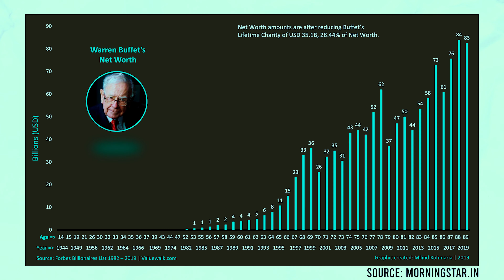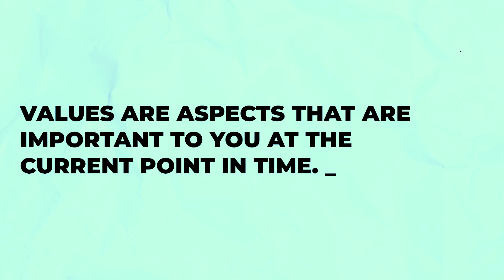What is your future? Job or Career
Like many choosing the right path for your future always seems to be unclear. Students seem to be struggling in picking what's right for their future. watch our Program Coordinator, Vijay Moras speak on the difference between a job and a career, and what are the right tools in picking a path for your future.